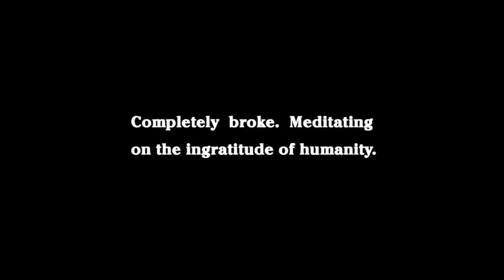Charlie Chaplin | The Champion - 1915 | Comedy | Full movie | Reliance Entertainment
Charlie discovers a "good luck" horseshoe while walking his bulldog, just as he passes a training camp advertising for a boxing partner "who can take a beating." Charlie puts the horseshoe in his glove and wins after witnessing others fail. Charlie's trainer is preparing him to face the world champion. Charlie is being bribed by a gambler to throw the fight. He falls in love with the trainer's daughter.